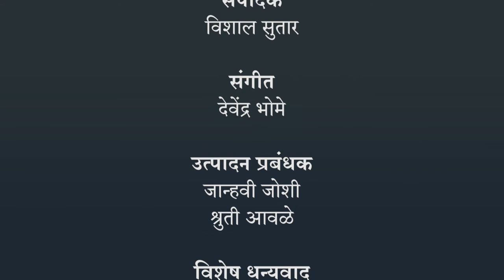प्रतिज्ञा | भारतीय सांकेतिक भाषा के अनुसार अध्ययन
ISL Marathi language learning content, Jnana Prabodhini . . . .